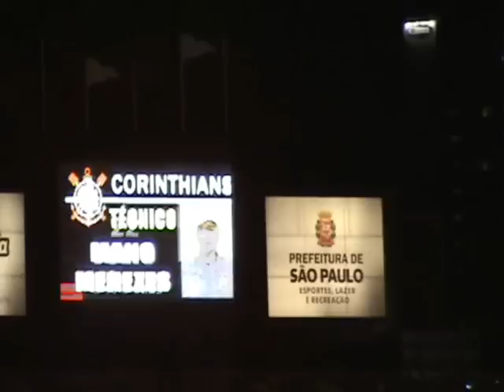Festa da Fiel no Pacaembu - Libertadores 2010 - Corinthians 2 x Racing 1 - fev/2010